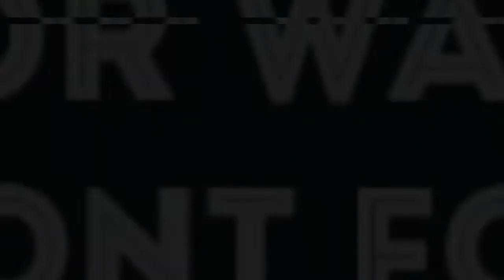MY SOUTH AFRICAN LEARNING EXPERIENCE